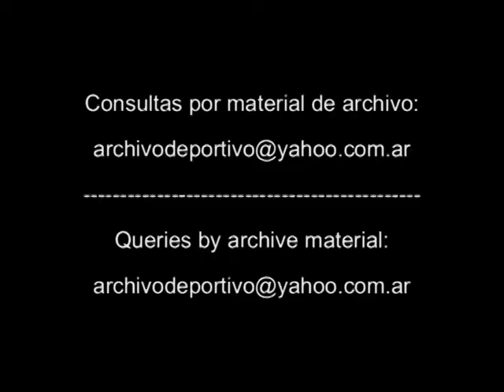Boxeo Reportaje a Julio Barbosa y Juan Latigo Coggi sobre pelea - DiFilm 1993